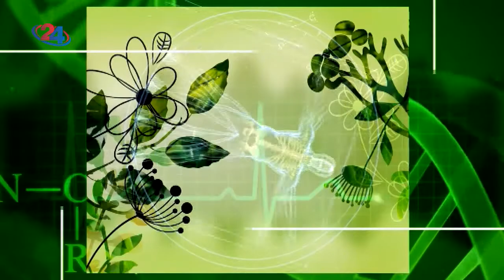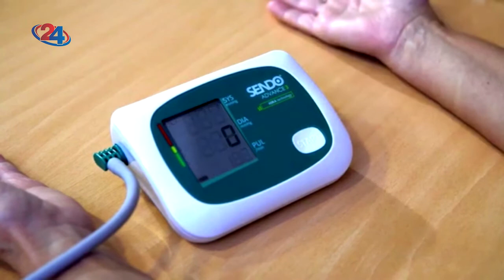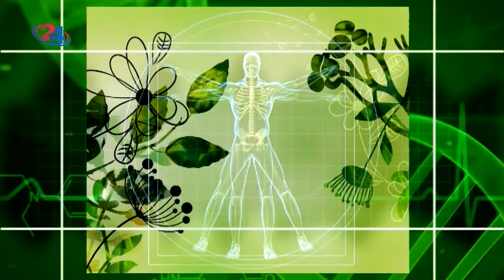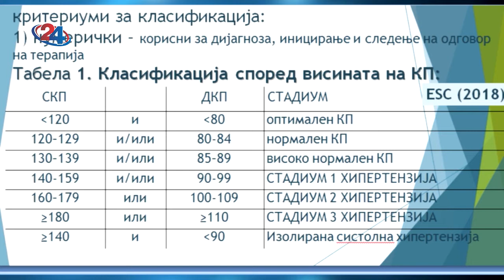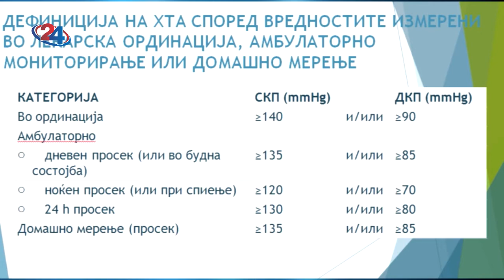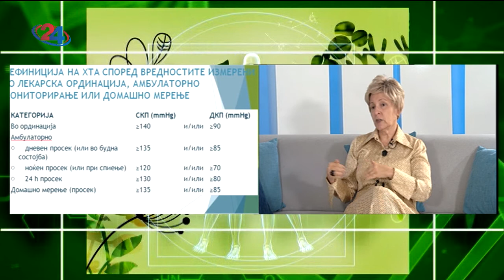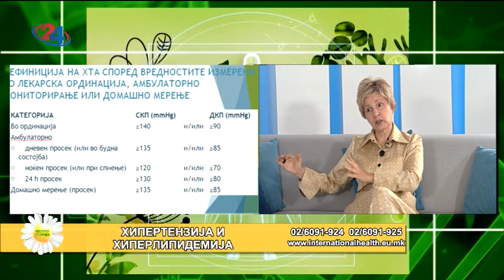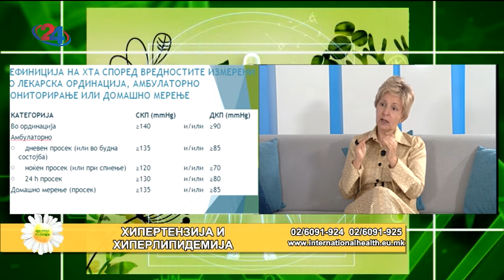Фактор здравје - Хипертензија и хиперлипидемија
Гостин: проф. д-р Марија Вавлукис, сци. кардиолог